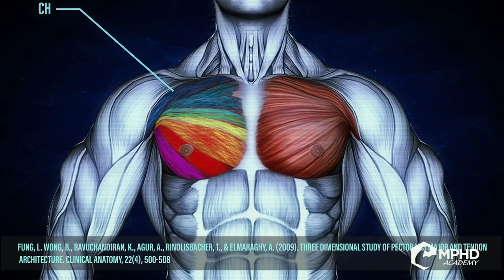Big Boy Vs Arnold Schwarzenegger On Drug Testing In Pro Bodybuilding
Big Boy shares his take on Arnold Schwarzenegger's call for drug testing in pro bodybuilding.

In 2019, Arnold Schwarzenegger shook the bodybuilding world during a press conference by stating he thinks professional bodybuilding should have drug testing. While the professional leagues currently don't endorse steroids or performance enhancing drugs - they currently do not have a drug testing system in place to guarantee that all athletes are drug free. In our latest GI Exclusive interview clip, Big Boy from Strength Cartel shares his thoughts on Schwarzenegger's statements and whether or not he thinks drug testing will hurt or help the sport in general.

Big Boy looks at the question of drug testing through two lenses. First, he reacts to Arnold Schwarzenegger himself being the person to call for drug testing. While Big Boy admits that he doesn't know Schwarzenegger personally, he finds it a bit hypocritical for anyone form that era of bodybuilding (especially someone who achieved so much success in the sport) to ask for drug testing. It's the unspoken understanding that all of these legends used some sort of PEDs to enhance their physique - so Big Boy believes it's unfair now for Schwarzenegger to ask for a change.

The other perspective is to look at how it will affect the sport as a whole. Regardless of Arnold Schwarzenegger's thoughts - if drug testing was to be implemented, Big Boy believes that it will hurt the very X-factor that makes people pay to go to bodybuilding shows. It's the freaky physiques that drives the fans into excitement. Besides, there are already natural bodybuilding leagues for those who do not wish to need the use of PEDs. So why does it need to be enforced on other leagues?

You can check out Big Boy's full response to the question in our latest GI Exclusive interview clip above.